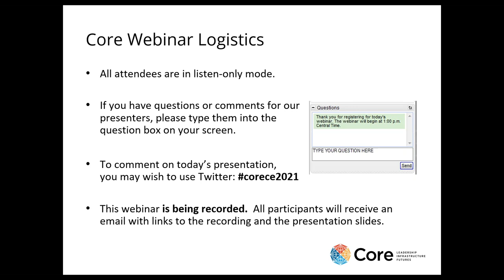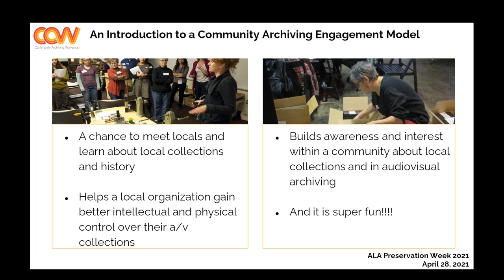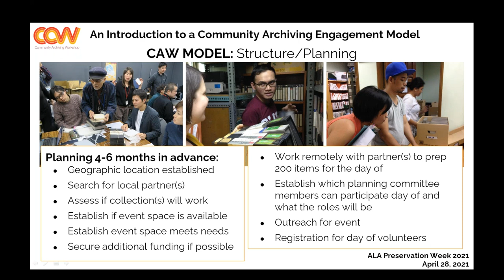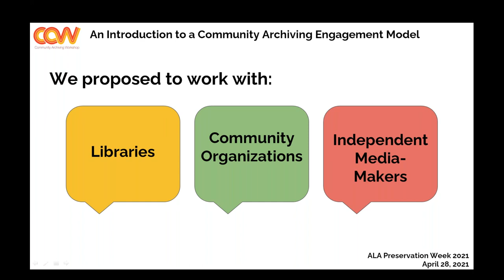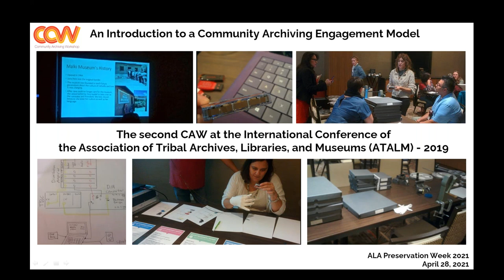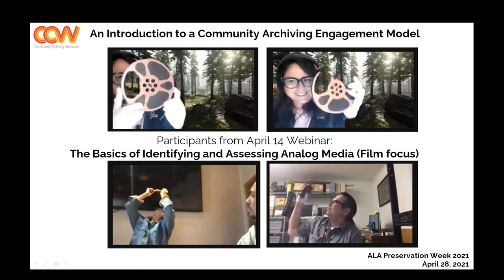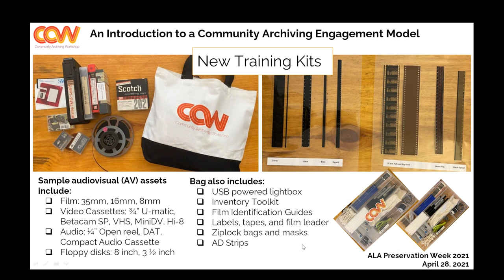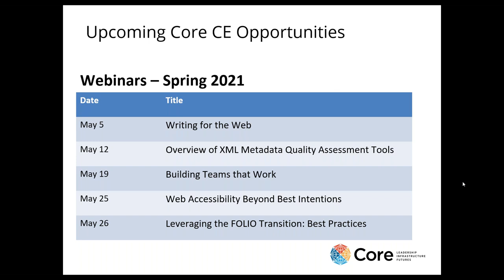Introduction to Community Archiving Workshop (CAW)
Presented by Preservation Week 2021.

The Community Archiving Workshop (CAW) model has always been intended to engage both trained professionals and anyone with home movies or other creative works stored on film, video, audio, or digital media objects. This webinar will give an overview of the history of the CAW committee, explain the basic workshop model, and summarize current work through grant-funded projects which are building heavily on the original workshop model and pushing it forward to focus on long-term preservation planning assistance and tools.

Follow the conversation on Twitter @PreservationWk preswk preswk2021 and on Instagram @Preservation_Week